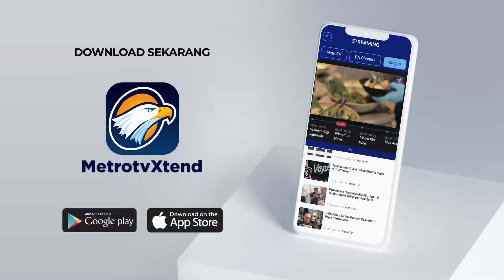Debat Perdana Pilkada Jakarta Kurang Dibumbui Dengan "Kritis"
MetroTV, Tiga pasangan Calon Gubernur-Calon Wakil Gubernur Ridwan Kamil-Suswono, Dharma Pongrekun-Kun Wardana, Pramono Anung-Rano Karno telah mengikut debat pertama pada Minggu 6 Oktober 2024.

Siapa Juara Debat Perdana Pilkada Jakarta? Yuk Tulis Jagoan Kamu di Kolom Komentar!